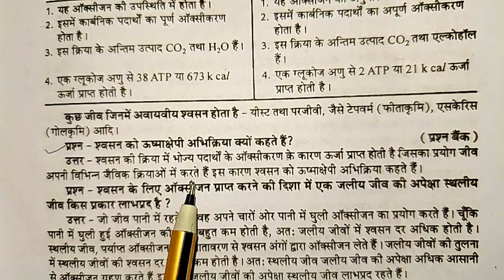श्वसन को ऊष्माक्षेपी अभिक्रिया क्यों कहते हैं ।। swasan ko ushma cheppi abhikriya kyon kahate hain